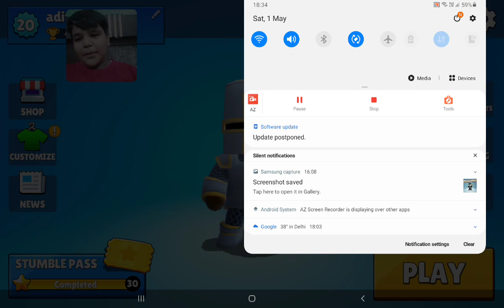Stumble guys | bought new stumble pass 🤗 😍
BEST PLAYLIST IS HERE :- ALL BEST GAMING VIDEOS
Must Watch all playlist and enjoy complete gaming

como conseguir o stumble pass de graça 0.33 pc,
1 passe stumble guys,
stumble pass 2 leaks,
stumble guys pass 3,
how to get stumble pass 3,
3 passe stumble guys,
stumble guys pass 4,
stumble guys new stumble pass 4,
passe 4 stumble guys,
stumble pass 5,
passe 5 stumble guys